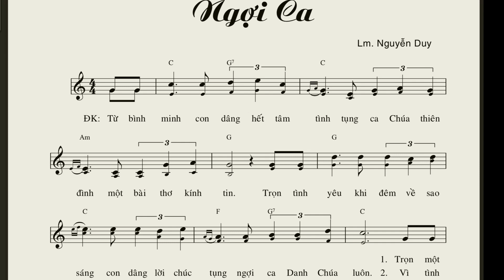Ngợi Ca - Lm. Nguyễn Duy (bè trầm guitar)